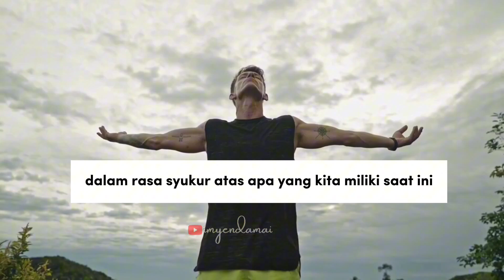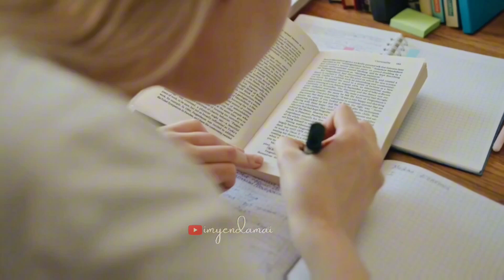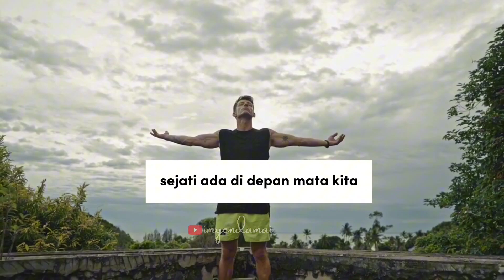MENSYUKURI YANG KECIL, MENGUNDANG KEBAHAGIAAN BESAR | Podcast Cerita Motivasi Kehidupan|imyen Damai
Video/Gambar/Thumbnail
= Canva & Pixellab
Editing
= Power Director & Capcut
Music / Instrument
= YouTube Studio
VO
= Imyen Damai
Artikel/Narasi
= Diolah dari Berbagai Sumber (termasuk Alam dan seluruh isinya)